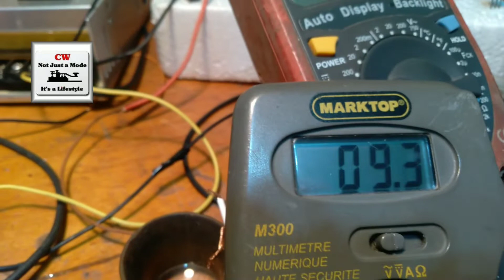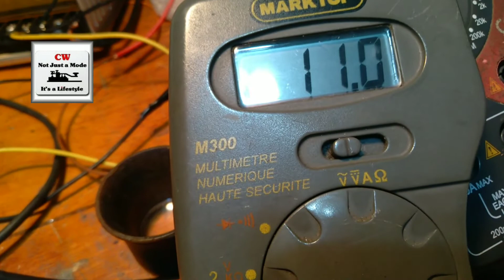Alinhando IRF530 para 10 MA do PA Ararinha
bom pessoal retificando no vídeo Foi um erro meu é 10 MA